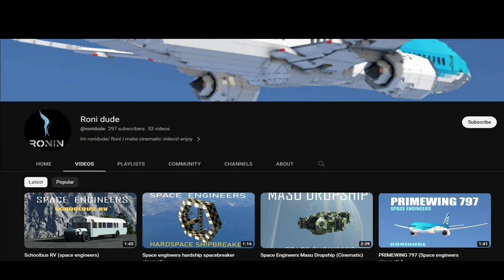VOYAGE a Space engineers cinematic/short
peee eppooo pooppeeppeopeopoeeoooooooooo